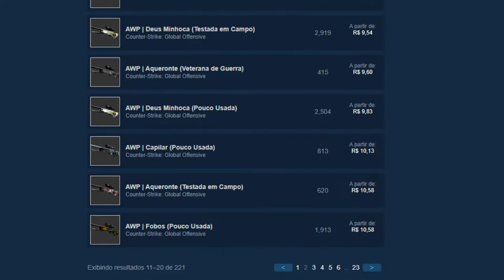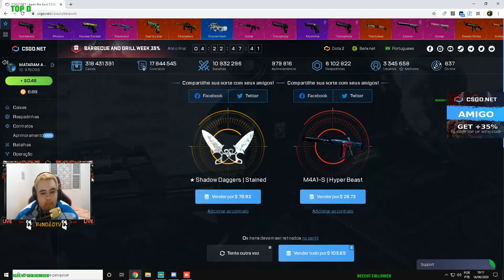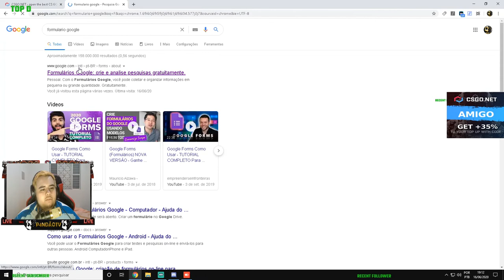TRANSFORMEI 1$ em 105$ em 1 MINUTO! GANHEI uma FACA! 3$ CÓDIGO ESCONDIDO